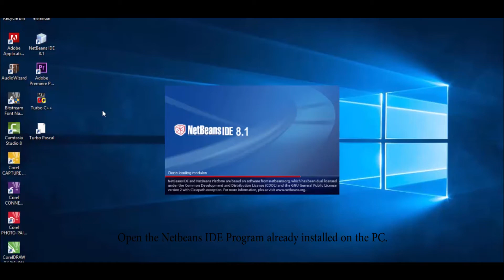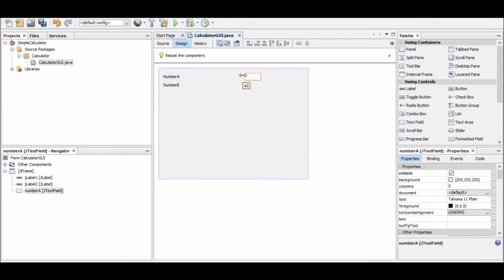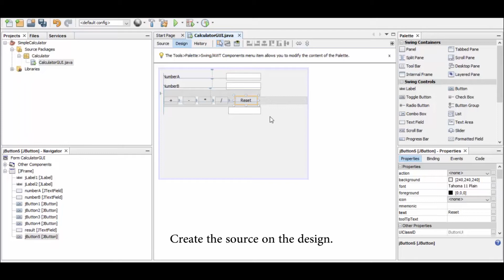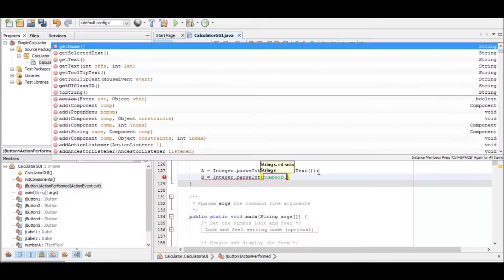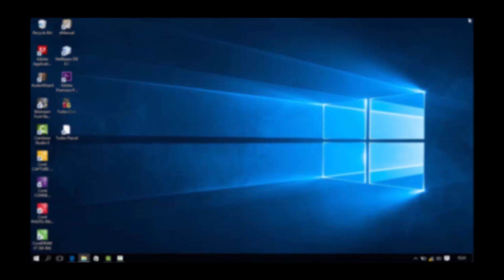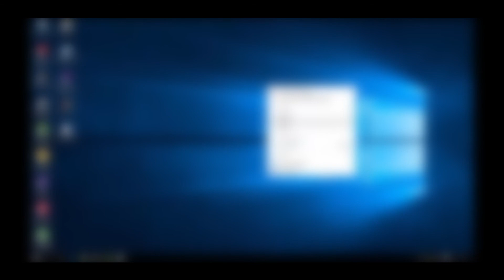Tutorial membuat kalkulator sederhana menggunakan netbeans.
Tugas B. Inggris

respati. 2017